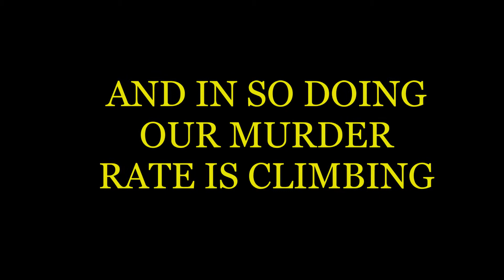THINK OF THE CONSEQUENCES JAMAICA '' KARMA IS A BIT****H